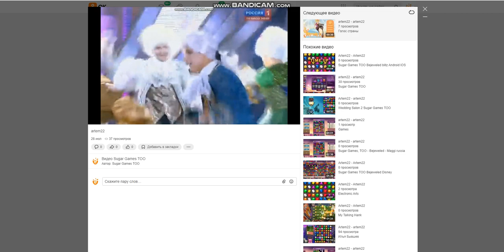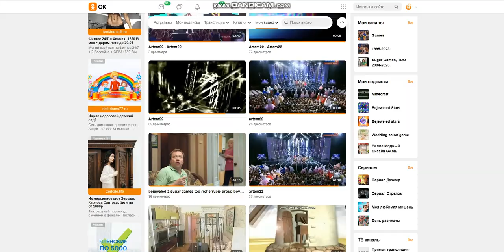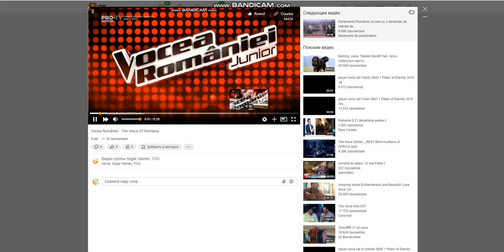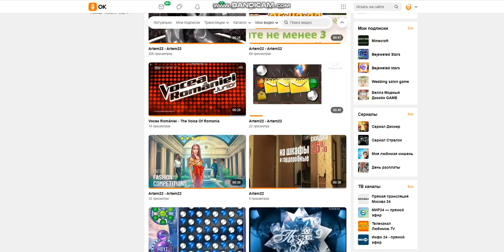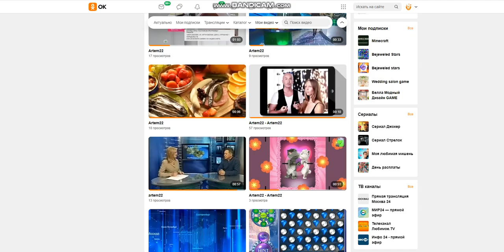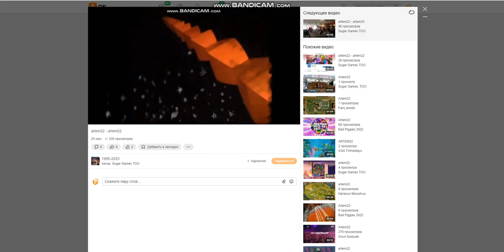Sugar Games TOO RRCherrypie group boyplaygo Sugar Games TOO